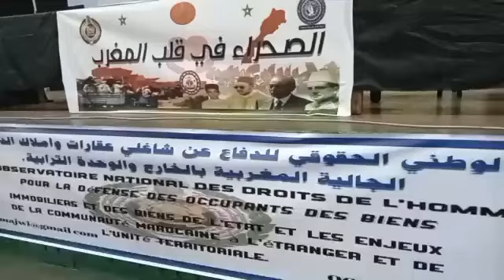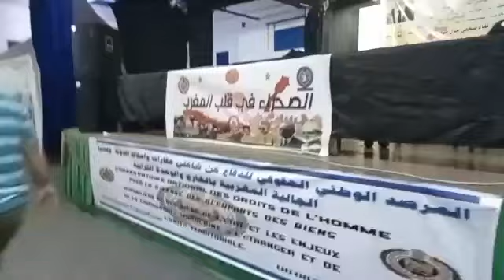المرصد الوطني الحقوقي للدفاع عن شاغلي العقارات والأملاك يكشف تفاصيل مثيرة في ندوة صحفية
مباشرة من الدار البيضاء:المرصد الوطني الحقوقي للدفاع عن شاغلي العقارات والأملاك يكشف تفاصيل مثيرة في ندوة صحفية